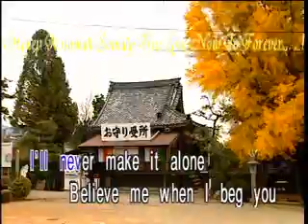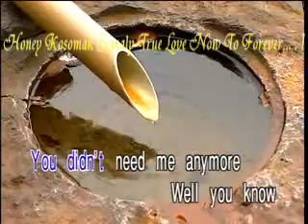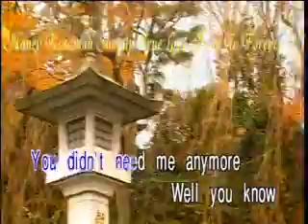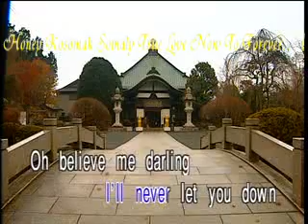Honey Kosomak Somaly True Love Now To Forever ! 11)Oh ! Darling